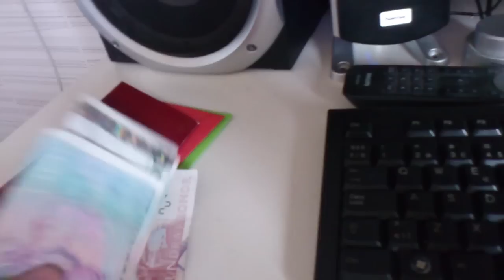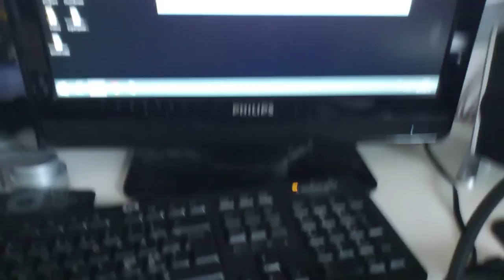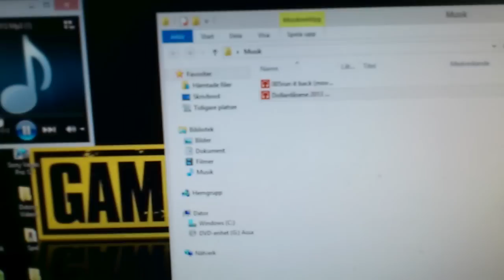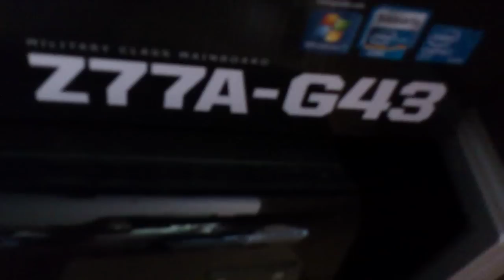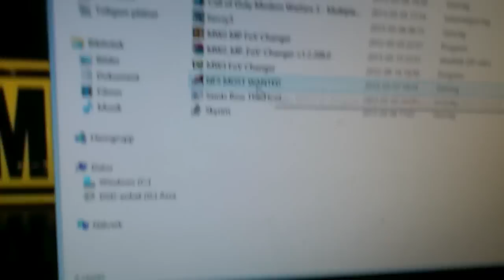Gaming Setup :)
Dator Specs: ( Klicka vissa mer för att se alla delarna)
i5 3570k
16GB RAM  1600MHz
Fractal Design Define R4 Black Pearl  (chassit)
Corsair CX 600w PSU
MSI Z77A-G43, Socket-1155
Gainward Geforce GTX670 2 GB
WD Desktop Black 1TB SATA 3.0